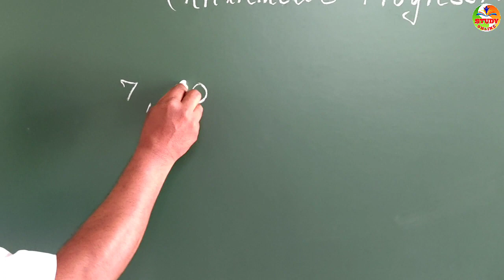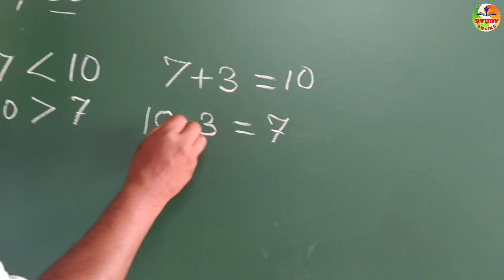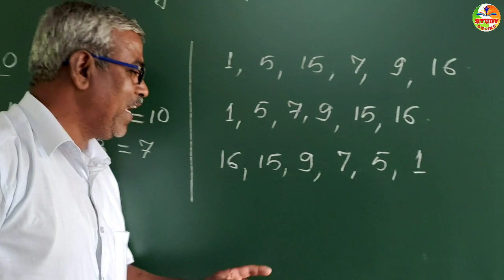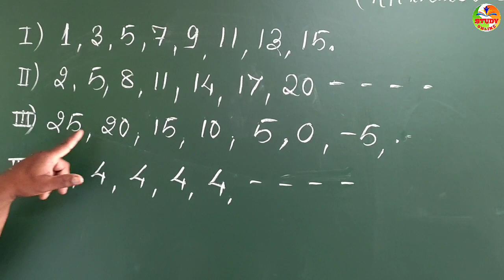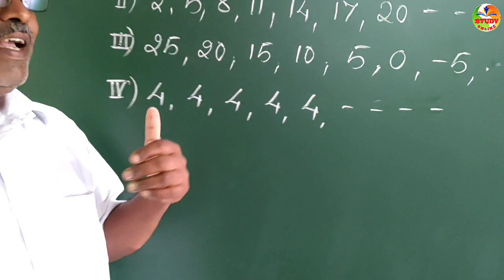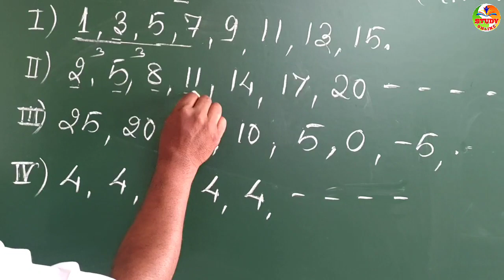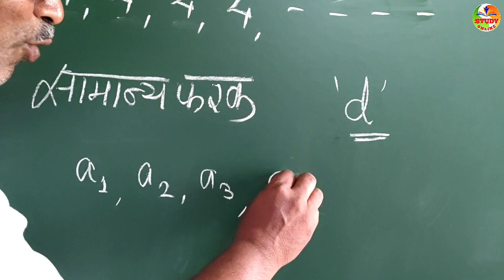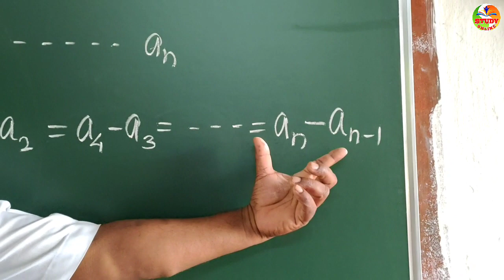दहावी गणित..अंकगणिती क्रम.. SSLC maths.. Arithmetic Progression.. Class-01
Welcome to study online channel (चला अभ्यास करूया)

या व्हिडिओमध्ये तुम्ही अगदी सोप्या पध्दतीने इयत्ता दहावी मधील गणित विषयातील अंकगणिती क्रम हा पाठ शिकू शकता.
घरबसल्या तुम्ही मोबाईल किंवा कॉम्प्युटर वर तुम्ही आपला अभ्यास करू शकता. या व्हिडिओ मध्ये येळ्ळूर बेळगाव येथील श्री शिवाजी विद्यालय मधील सहाय्यक शिक्षक श्री एस. बी. मजुकर सर यांनी सोप्या पद्धतीने अंकगणिती क्रमाची संकल्पना मांडलेली आहे.
व्हिडिओ आवडल्यास लाईक करायला विसरू नका
हा व्हिडिओ जास्तीत जास्त विद्यार्थ्यांना शेअर करा ज्यामुळे याचा फायदा सर्वाना होईल.
या व्हिडिओ मध्ये खालील गोष्टी सांगितल्या आहेत
अंकगणिती क्रम संकल्पना
अंकगणिती क्रम म्हणजे काय
अंकगणिती क्रमाची व्याख्या
अंकगणिती क्रमाची उदाहरणे
सामान्य फरक d
क्रमाची पदे ओळखणे. इत्यादी

video covered
Arithmetic progression
arithmetic progression examples
arithmetic progression meaning
common difference d

The video is hosted by Shri S. M. Majukar sir, Asst. Teacher in maths, Shri Shivaji Vidyalay, Yellur, Belgaum.